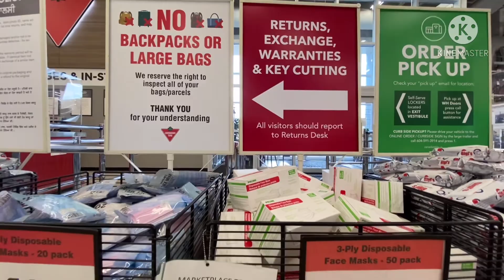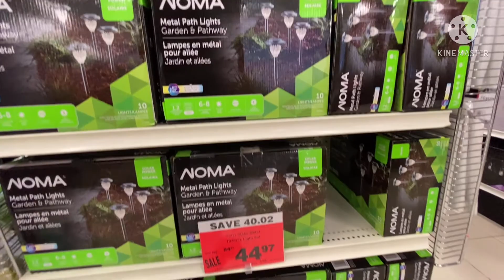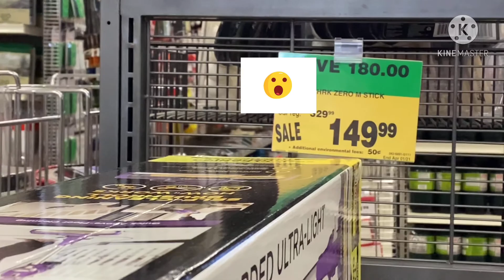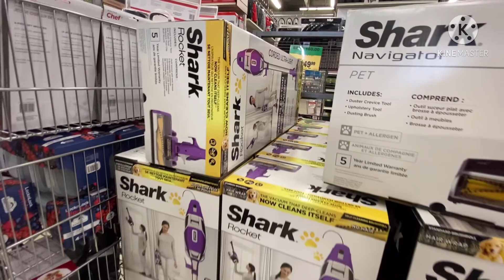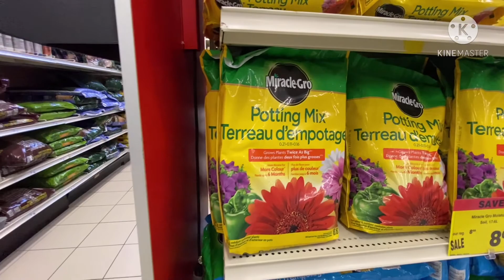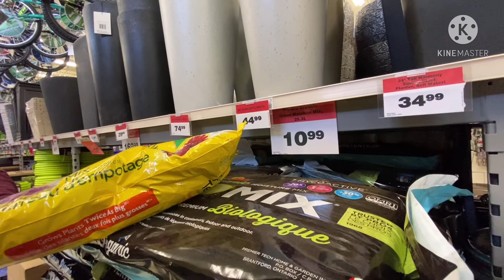Hanap tayo ng vacuum for part time job ng International Student sa Canada